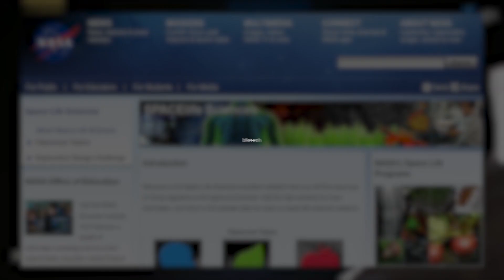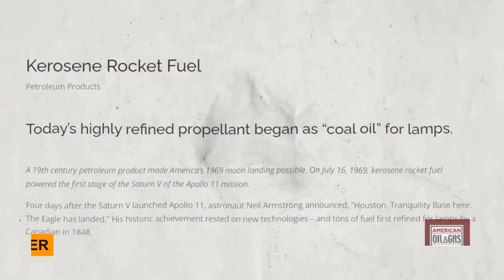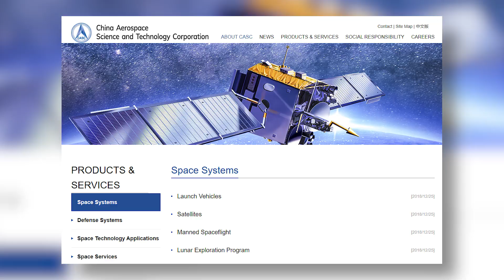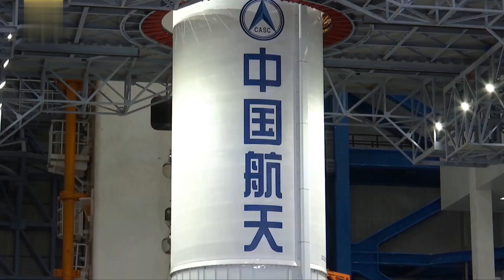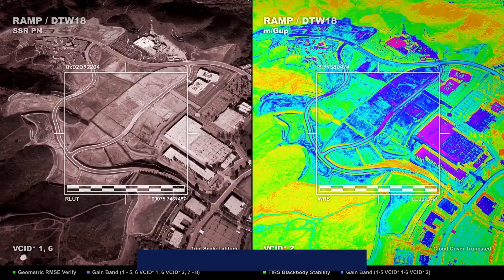China's NEW Space Program: The Ultimate Upgrade!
Last Video: The SHOCKING Plan to Build an Underground City on Mars!

Welcome to Door to the Universe, where we bring you the latest and most exciting updates from the world of space exploration. In this video, we delve into China's NEW Space Program and its groundbreaking upgrade that has left the entire industry astounded.

In recent years, China has been making remarkable strides in its space program, and the latest upgrade takes it to a whole new level. This video provides an in-depth analysis of the upgrade, its implications, and what it means for the future of space exploration.

Join us as we explore the cutting-edge technology, advanced spacecraft, and ambitious missions that form the core of China's upgraded space program. From enhanced propulsion systems to revolutionary satellite technologies, this upgrade represents a significant leap forward in China's quest for space dominance.